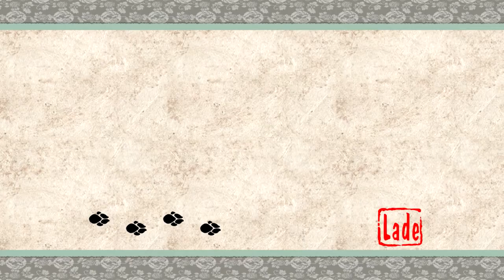Let's Play Okami HD 071 - Wettrennen mit dem Dieb (Deutsch|Blind)